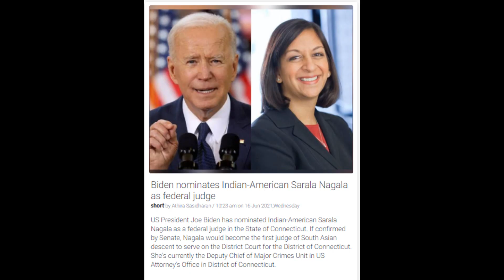World News 17th June - Biden nominates Indian-American Sarala Nagala as federal judge